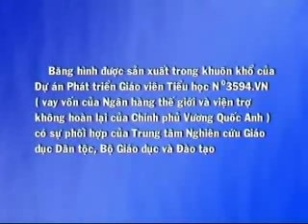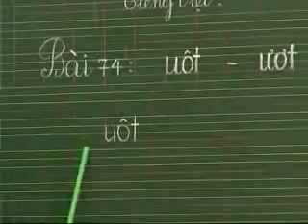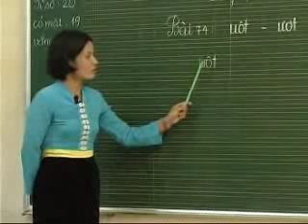Tiếng Việt 1: Tập đọc - Dạy dạng bài học vần : Uôt - Ươt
Bài giảng mẫu lớp 1- Tiếng Việt 1: Tập đọc - Dạy dạng bài học vần : Uôt - Ươt. Đây là bài giảng mẫu - Tiết dạy mẫu  của môn Tiếng Việt Lớp 1 - Tiểu học - Dạng bài dạy vần - Trong sách giáo khoa Tiếng Việt  - lớp 1- Tập 1.  Khi dạy bài này giáo viên đã giúp học sinh lớp 1 các bước như nhận diện vần, phân tích cấu tạo vần, so sánh đối chiếu giống và khác nhau giữa hai vần đã học.Cách viết vần, viết từ ứng dụng, cách phát âm, đọc chữ cái,   cách rèn đọc nhóm, đọc cá nhân, đọc nhóm đôi. bài giảng mẫu, bai giang mau, tiet day mau, tiết dạy mẫu, phuong phap giang dạy, phương pháp giảng dạy , bài giảng mẫu lớp 1, du gio tren mang, dự giờ trên mạng